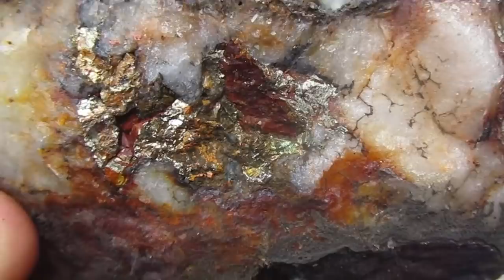I found something unusual in the historical Island.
the video contain adventure

@rare thing found